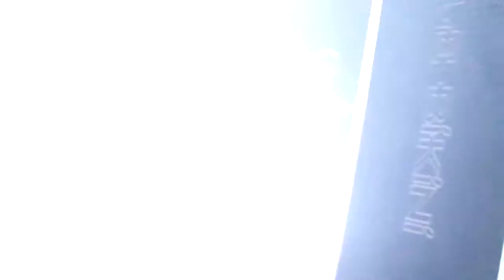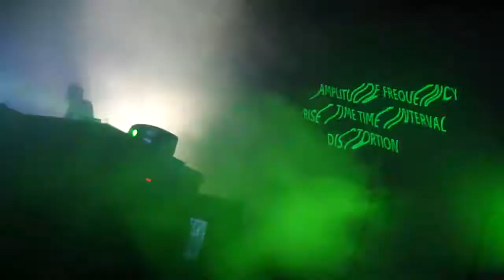LAURENT GARNIER "el padré" @ LE BIKINI 04/07/2014 (MAXWELL)